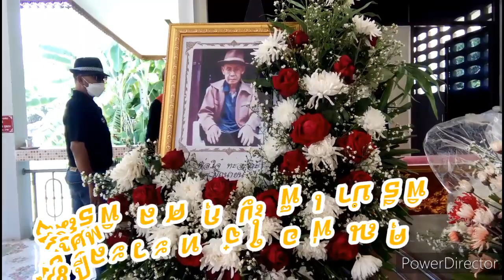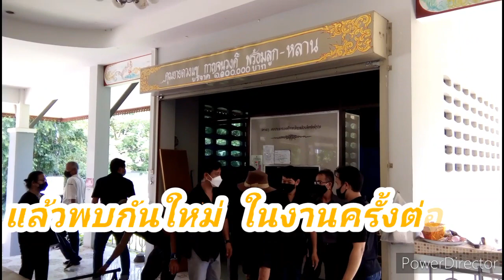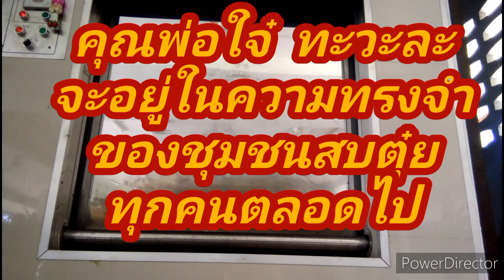พิธีฌาปนกิจศพคุณพ่อใจ๋ ทะวะละ ฌาปนสถานทับหมาก8 สิงหาคม 2564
เมื่อวันที่  8  สิงหาคม  2564  พิธีบำเพ็ญกุศล  พิธีฌาปนกิจศพคุณพ่อใจ๋  ทะวะละ  อายุ  88  ปี  ตั้งบำเพ็ญกุศลศพ  ณ  วัดสบตุ๋ย  ต.ปงแสนทอง  อ.เมือง  จ.ลำปาง  ประกอบพิธีฌาปนกิจศพ   ณ  ฌาปนสถานทับหมาก ต.บ่อแฮ้ว  อ.เมือง  จ.ลำปาง

ประกอบพิธีทางศาสนาที่วัดเป็นที่เรียบร้อยแล้ว

ผู้สนับสนุนเพิ่มเติม